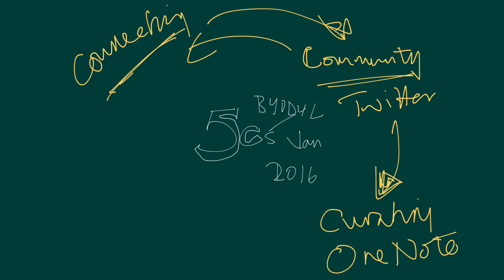BYOD4L My Personal View of the 5Cs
This screencast has been created [after several failed attempts] with Explain Everything™ Interactive Whiteboard for iPad.

Made for Day 5 Creating of the January 2016 Run of Bring Your Own Devices for Learning (BYOD4L)

for the associated blog post which links to the OneNote notebook where I have curated my interactions on BYOD4L January 2016.